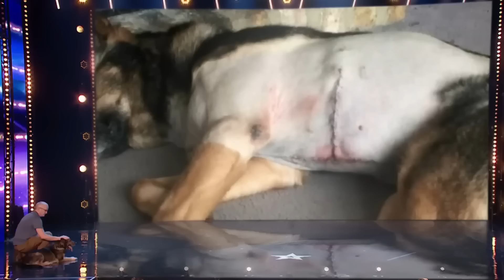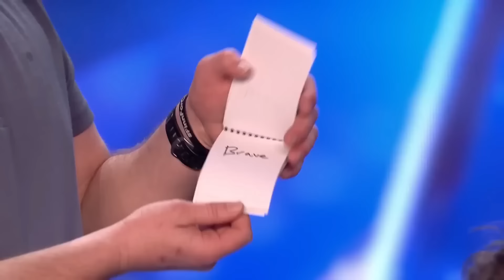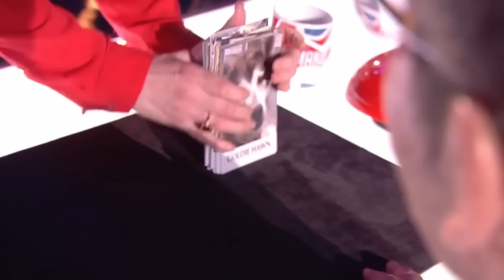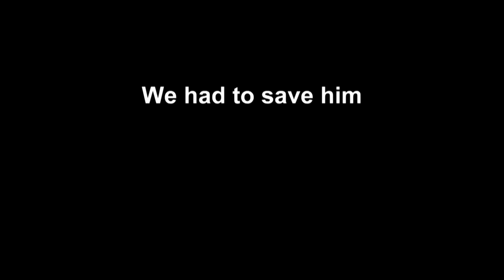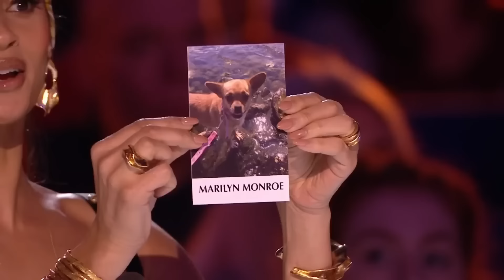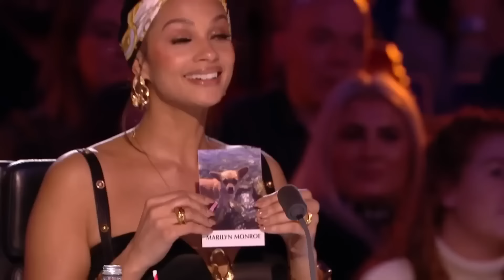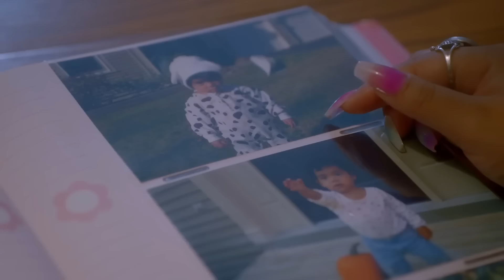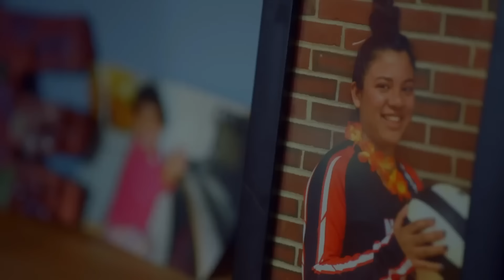EMOTIONAL Auditions That Made Even Judges CRY! 😭 *UPDATED 2024*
Wow! These auditions might make you cry...

0:00 - The Reklaws - AGT 2024 S19
4:28 - Ravi's Dream Team - BGT 2024 S17
10:13 - Richard Goodall - AGT 2024 S19
19:03 - Phoenix Boys - BGT 2024 S17
24:54 - Stephanie Rainey - AGT 2024 S19
31:12 - Nick Edwards - BGT 2022 S15
38:53 - Denise & Stefan - BGT 2024 S17
46:11 - Josh Daniel - The X Factor UK 2015
53:35 - Unity - BGT 2023 S16
1:01:31 - Jade Mathieu - CGT 2024 S4
1:06:00 - 5 Star Boys - BGT 2022 S15
1:12:33 - Flakefleet Primary School Choir - BGT 2019 S13
1:18:59 - Sing Along with Us - BGT 2020 S14
1:26:46 - Jack and Tim - BGT 2018 S12
1:32:27 - Dave and Finn - BGT 2019 S13
1:37:33 - Amanda and Miracle - BGT 2020 S14
1:43:20 - Attraction Juniors - BGT 2022 S15
1:49:37 - Aidan Martin - The X Factor UK 2017 S14
1:56:39 - McKenna Breinholt - American Idol 2024
2:06:15 - Jasmine Elcock - BGT 2016 S10
2:11:18 - Colin Thackery - BGT 2019 S13
2:19:05 - Grace Davies - The X Factor UK 2017 S14
2:24:52 - Julia Gagnon - American Idol 2024
2:32:32 - Caitlyn Vanbeck - The X Factor UK 2016 S13
2:37:48 - Harry Gardner - BGT 2017 S11
2:43:51 - Christian Burrows - The X Factor UK 2016 S13

NEW❗️AMERICA'S GOT TALENT 2024!!
Going for the gold! World-class judges Simon Cowell, Sofia Vergara, Heidi Klum and Howie Mandel and beloved host Terry Crews are back with an all-new season 19 of AGT 2024! With awe-inspiring talent and jaw-dropping, Golden Buzzer-worthy moments, this years AGT will feature many more Golden Buzzers. Will it be the Janitor Richard Goodall with a shocking voice or the 2-year-old Baby Devan the youngest math genius?! Watch on NBC Network and streaming on Peacock.

In the exhilarating season of Britain's Got Talent 2024, the stage is set for a whirlwind of talent, drama, and awe-inspiring performances. From the best BGT auditions showcasing a diverse array of acts, to the coveted BGT Golden Buzzers that left audiences in awe, this year's competition promises to be nothing short of spectacular. Follow Top Talent for each episode of BGT 2024, featuring Best auditions and full episodes filled with heartwarming stories, jaw-dropping talents, and unexpected twists. With the esteemed judges including Simon Cowell, Alesha Dixon, Amanda Holden, and the newest addition, Bruno Tonioli, the stakes are higher than ever. The first Golden Buzzer on BGT 2024 already broke the internet with singer Sydney Christmas shocking the judges.